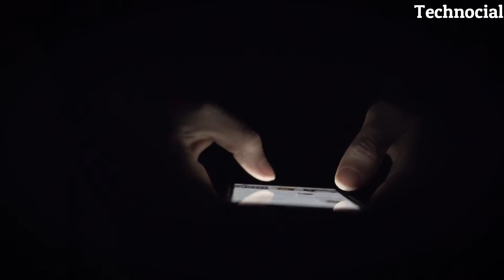OnePlus Nord CHARGING technology - Warp charge 30T REVEALED - A true SMART charging tech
Hi guys,
I am bringing you this video today that explains OnePlus Nord charging technology.
Its a smart charger inspired from OnePlus 7T, since its an old technology now it is good to put it in a mid range phone.
Now OnePlus Nord is a flagship killer from the past, so its good that they have used OnePlus 7T specifications in OnePlus Nord.

The charging from Warp Charge 30T gives 0-70% charging within 30 minutes, you can also use the charger while gaming, as the phone won't heat up because the heat is dissipated from the charger itself and not the phone.